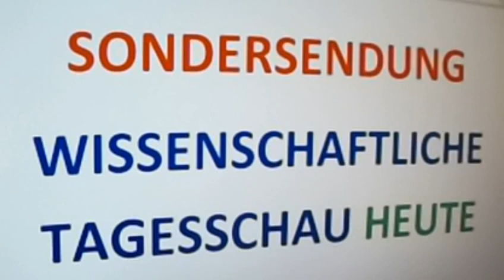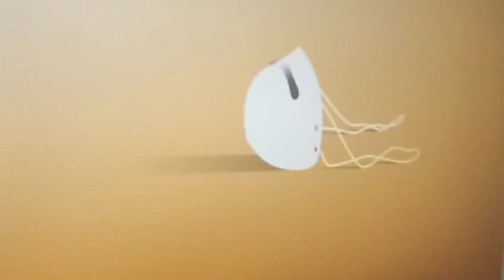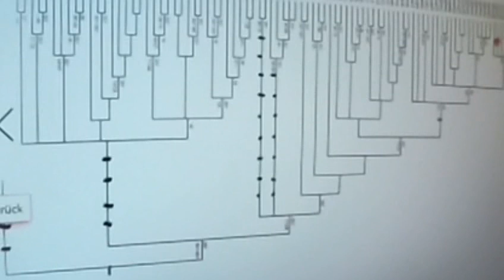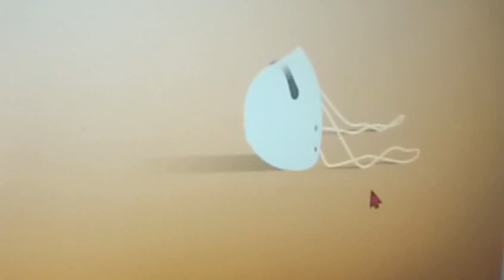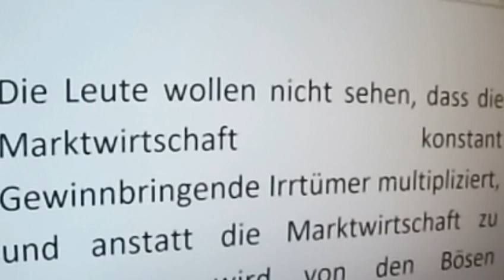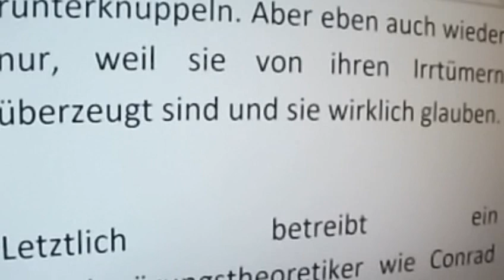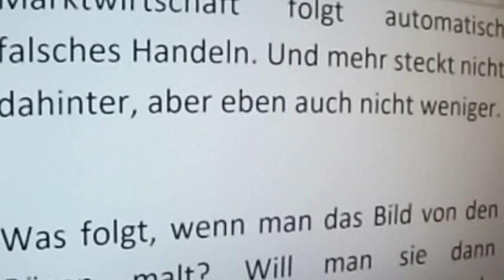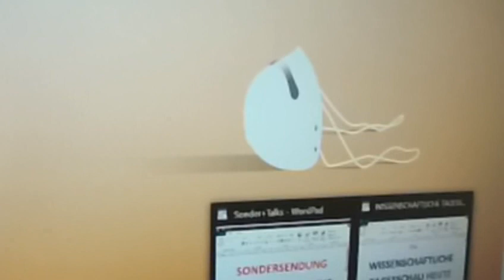450 Corona "Schrecklich diese Verschwörungstheoretiker" KenFM Robert Stein Jo Conrad Markus Krall ..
.. Markus Söder NRW will Kitas auf Quelle Greta Thunberg Fridays for Future Markus Krall Christian Felber Niko Paech Luisa Neubauer Parents for Future Gemeinwohl-Ökonomie GWÖ Postwachstumsökonomie DIE WISSENSCHAFTLICHE TAGESSCHAU HEUTE Andreas Michalsen Next Scientists for Future Scientists for Future Max Otte hans-georg maaßen sahra wagenknecht WerteUnion Rainer Mausfeld hans-werner sinn ulrike herrmann Weltrat der Weisen Atlas Initiative Dr. med. Rüdiger Dahlke 2.Scientists for Future II KenFM Jörg Spitz Karl J. Probst Bürgerliche Revolution Ernst Wolff Corona Covid 19